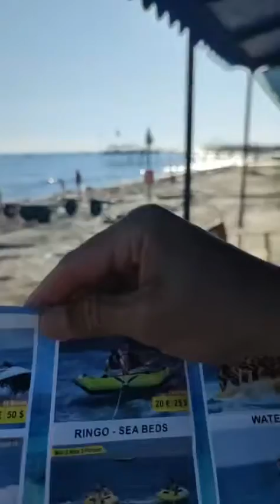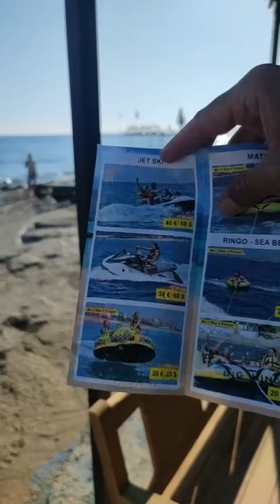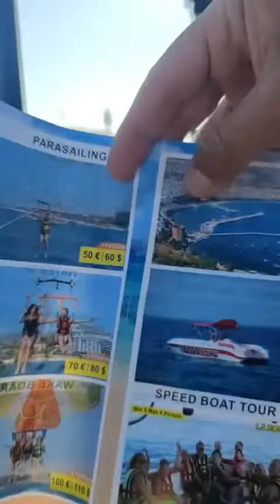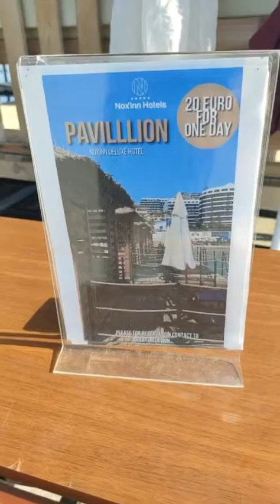Alanya kavaklı Sahil